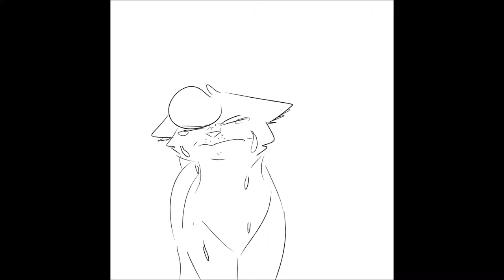forgiveness [sketch pmv]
pt. 2 of a series